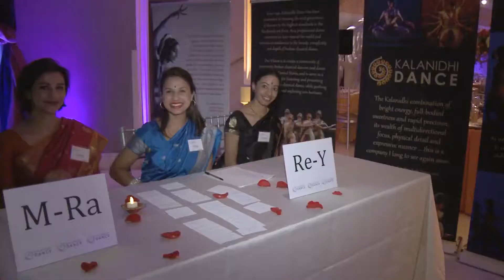Kalanidhi Gala clips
"25 years of Treasuring and Transcending Tradition", Kalanidhi 25th year Gala